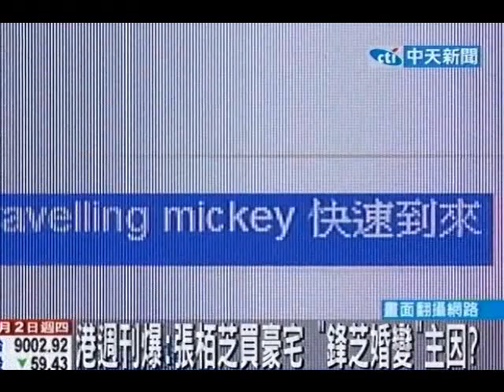港週刊爆：張栢芝買豪宅「鋒芝婚變」主因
中天新聞》謝霆鋒、張栢芝對婚變傳聞始終不作回應，1日晚間傳出他們要發聲明承認離婚，但遭到英皇高層霍汶希否認，外界猜測兩人婚變主因是因為張栢芝買豪宅要謝霆鋒付錢，也關心他們的兒子Lucas及Quintus的撫養權。